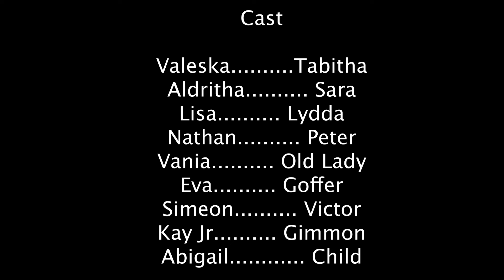Tabitha from Joppa | Biblical Skit | Students of Blue Ocean Waves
Students of Blue Ocean Waves, Biblical Drama performance on Tabitha from Joppa.

This script is taken from Acts 9: 36-42